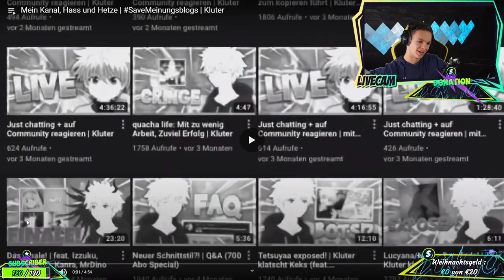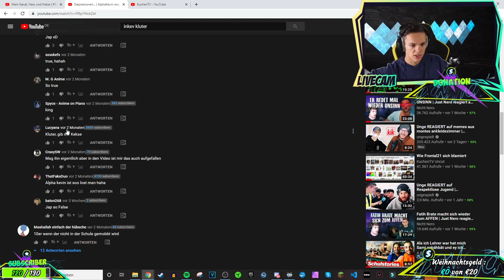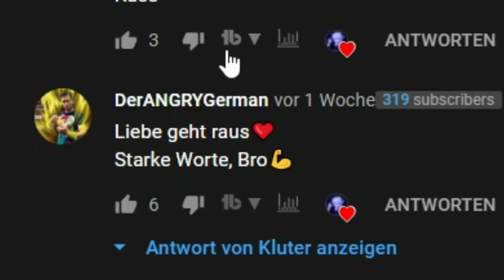KLUTER über seinen Kanal "HASS und HETZE" SaveMeinungsblogs | ALPHAKEVIN reagiert auf KLUTER